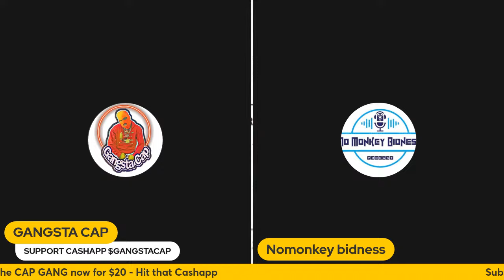So is lakesideko setting everyone up in the austin sector 😂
things about to get real bad for a few people , cant take it back now